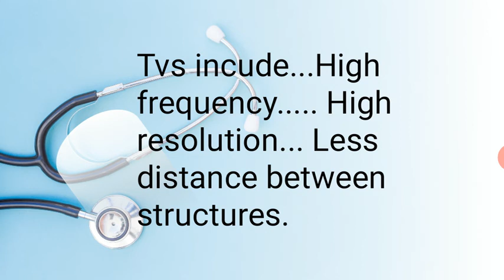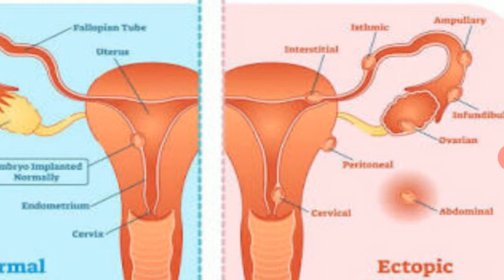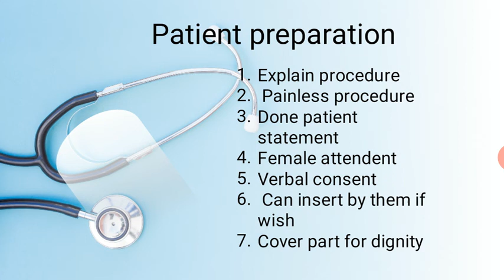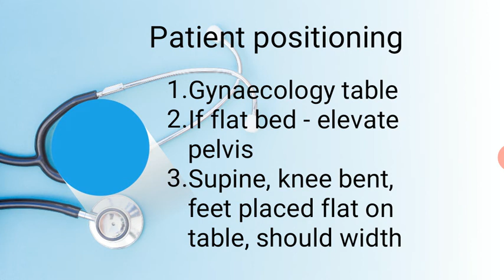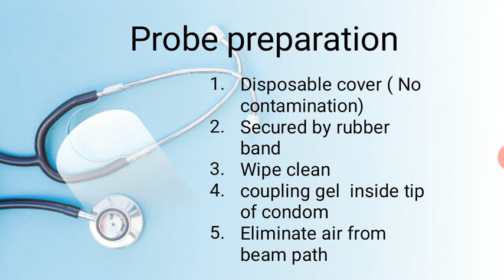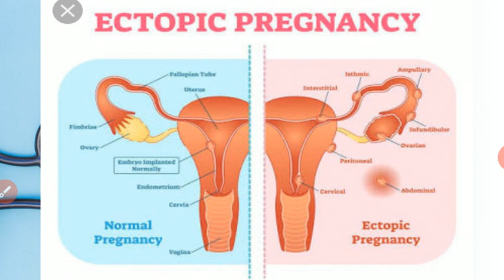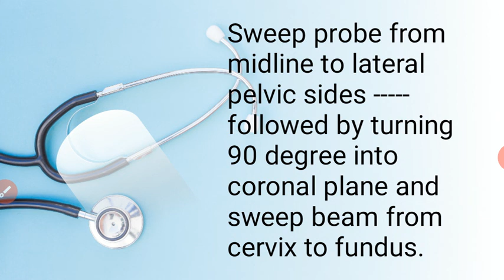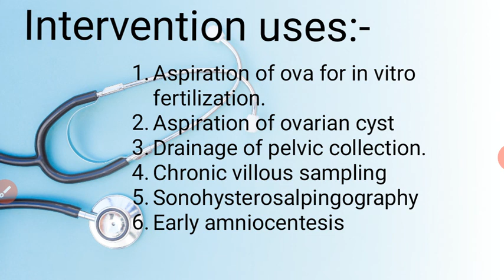TVS in ultrasound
This video contain details about TVS test. Its indication, patient positioning, patient preparation , scan technique, probe preparation with few diagrams.  If you have any doubt ask me in comment section below .Thank you 😇